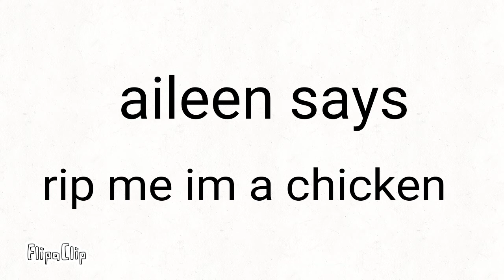rip aileen shes a chicken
IM A CLUCKLIN BELL